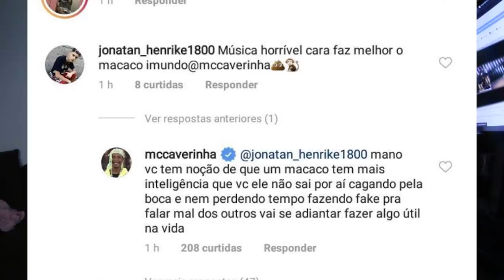MC CAVERINHA CHAMADO de MACACO e DESABAFA, THIAGO VENTURA DESABAFA sobre BATALHA DA ALDEIA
Canal de RAP/TRAP e falo: Meno Tody, Matuê, NGC Daddy, Raffa Moreira, BC Raff.